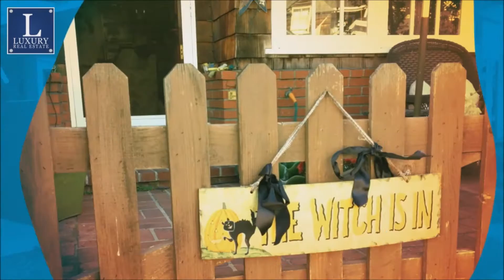Happy Halloween from BalBOOa Island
One of the best things about Balboa Island is the community involvement with holiday decorations. Halloween is truly a fun time to explore. In the past, I stuck to the bayfront perimeter, but this year I really enjoyed strolling all of the interior streets. While you are down, make sure you get some food, drinks and holiday shopping done on Marine Avenue!